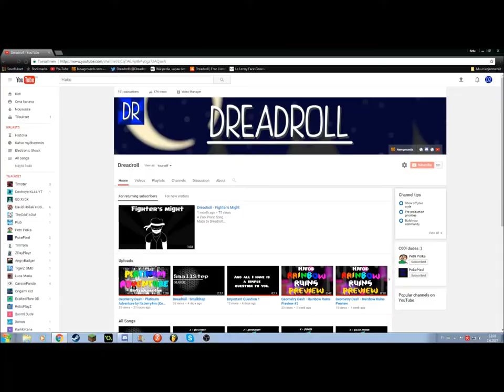1 0 0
Thank you all for 100 Subscribers, I really can't believe I've reached this goal so fast. I'm also going to make a QnA soon, so ask me questions in this video's comments! :D

The song used in this video is my special 100-sub jingle, but I uploaded it in my Soundcloud!

PS: Yes, that is my voice at the end. :P